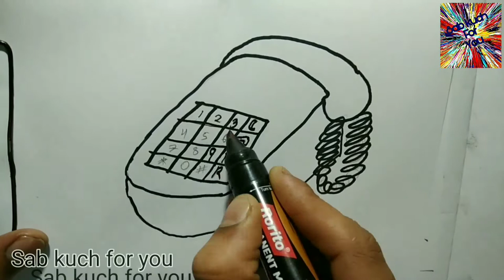Telephone 📞||draw Telephone 📞 || how to draw Telephone 📞 Easy way and colour it your choice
By sabkuchforyou
By sab kuch 4 you
By sabkuchforyou